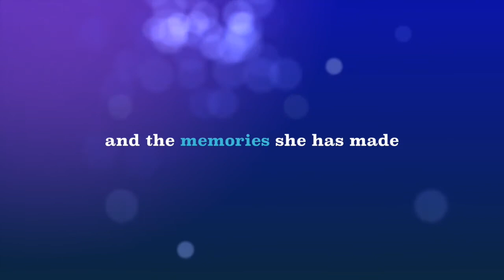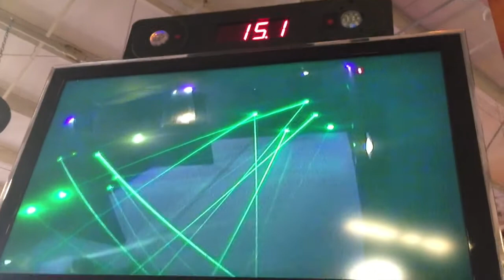Spring Break Day 3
Logan, Zoe & Zion playing laser tag, rock climbing and more at Sky Fusion.